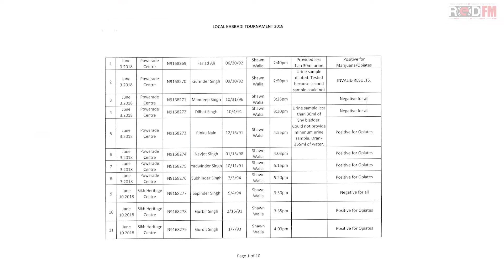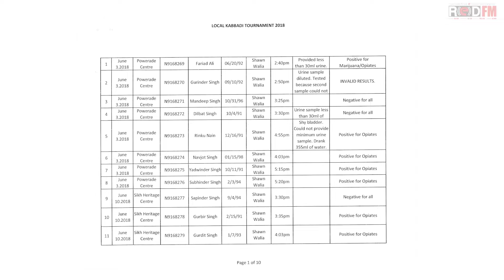ਓਨਟਾਰੀਓ ਦੀ ਕਬੱਡੀ ਫੈਡਰੇਸ਼ਨ ਨੇ ਸੰਦੀਪ ਨੰਗਲ-ਅੰਬੀਆਂ ਕਤਲ ਕੇਸ ਦੇ ਦੋਸ਼ ਨਕਾਰੇ | Sandeep Nangal Ambian Murder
National Kabaddi Federation of Ontario denies allegations of Sandeep Nangal Ambian murder case
Report: Taranjeet Kaur Ghuman, RED FM Toronto